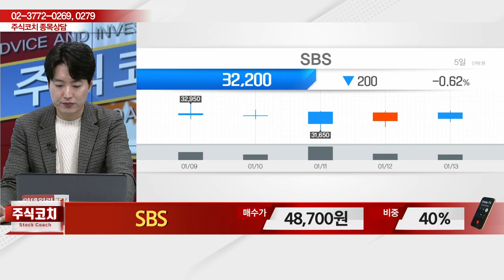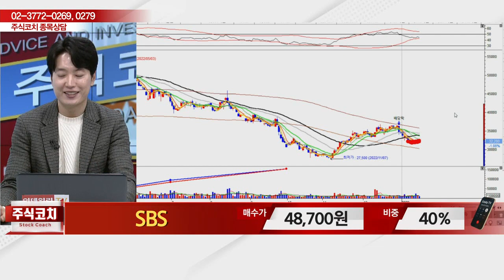SBS(034120)_김두호 전문가_종목 상담 (20230114)